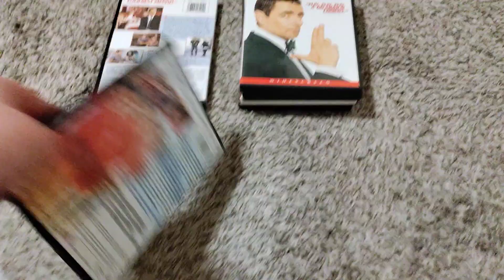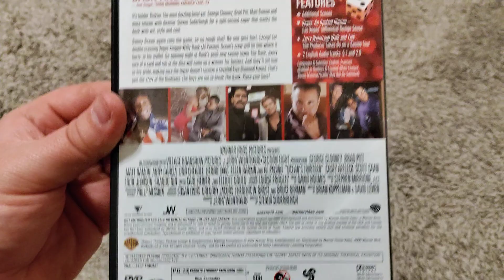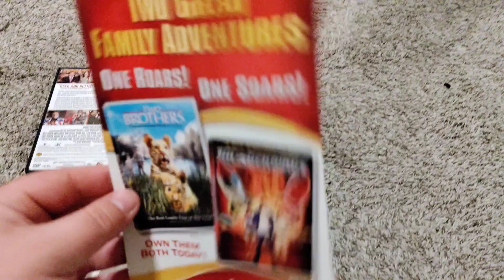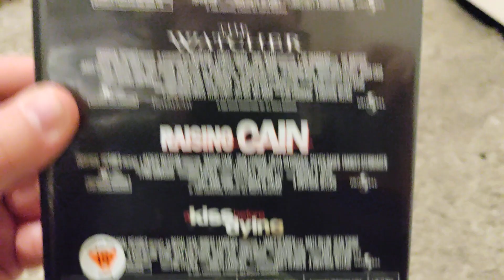DVD Update - 4/15/2021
I bought 4 DVD's from Vintage Stock earlier today and a couple of other DVD's from Amazon. Enjoy.

DVD's shown:

The Heartbreak Kid (2008 DVD)
Hero At Large (2005 DVD)
Johnny English (2004 DVD)
Ocean's Thirteen (2007 DVD)
Thunderbirds (2004 DVD)
Fear/The Watcher/Raising Cain/A Kiss Before Dying (2008 4-Film DVD set)